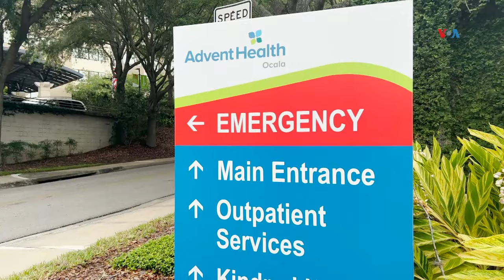Confirman nacionalidad mexicana de inmigrantes fallecidos en autobús de Florida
Autoridades de México confirmaron que todos los pasajeros a bordo del autobús impactado por otro vehículo en Florida, donde fallecieron 8 personas, son inmigrantes de ese país. Ya fue arrestado un conductor sospechoso de causar el accidente.José Pernalete, corresponsal de la Voz de América en Miami fue a Ocala y nos trae el informe.